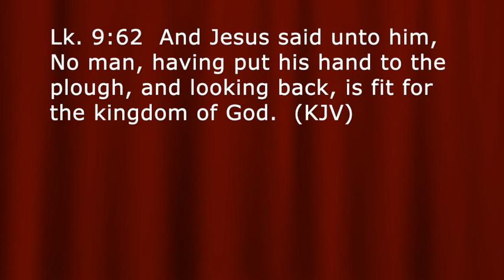We're at WAR! * DON'T Let the SCRAPS or CRAP from the Past GET You KILLED!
Would you be a good candidate if you were asked to join the front lines in battle? We're at WAR! * DON'T Let the SCRAPS or CRAP from the Past GET You KILLED! ... It ain't worth it!  LHH, Pat Love, Pats2Cents, ❤️ Thank you. God Bless you. / To join our online services on Saturday, for details.  We are GOD'S CHURCH OF LOVE ❤️ ONLINE.